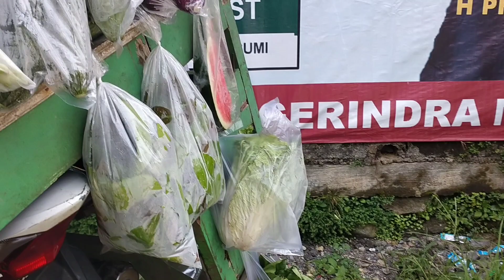Kang Achit Tukang Sayur Jualan Di Tempat Terakhir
Video hiburan tentang keseharian tukang sayur yang berjuang untuk menafkahi keluarga.

Semoga terhibur.